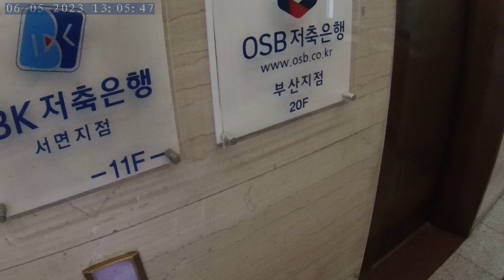South Korea in city Busan in Seo-myeon Main Street traveling # trip # Action cam video # NORM0412